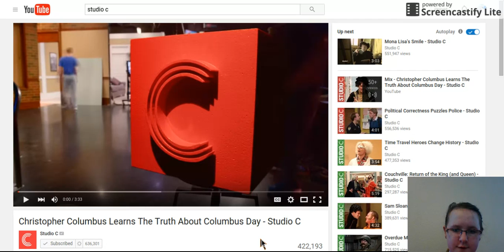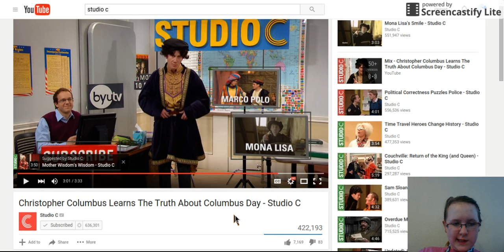Studio C reaction